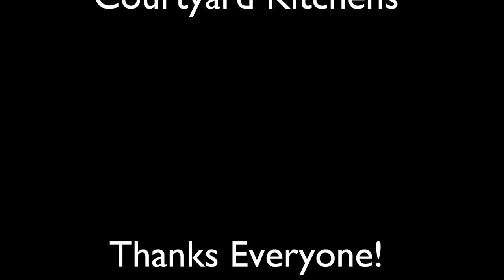Video tour of the house renovation